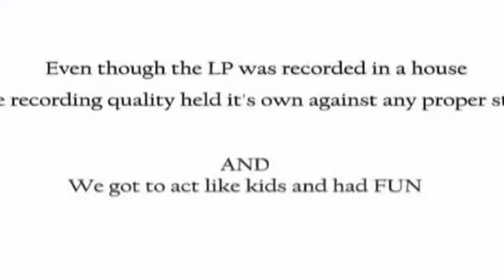Coldshovel - The Making of One in the Chamber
Behind the Scenes during the drum recording of "One in the Chamber". Includes the post-production version of the part heard.